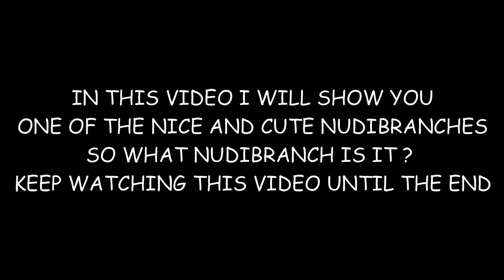Chromodoris Bullockii , Lovely Nudibranch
One of nudibranch that I found while diving at a depth about 15 meters, and between of this nudibranch there are their eggs